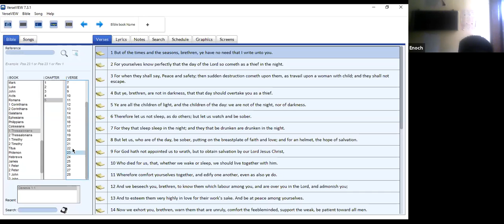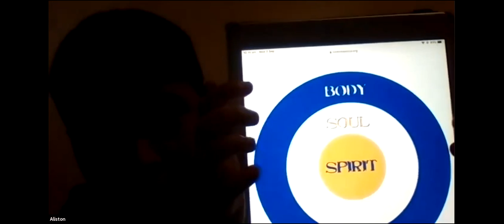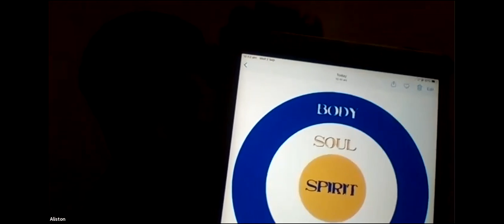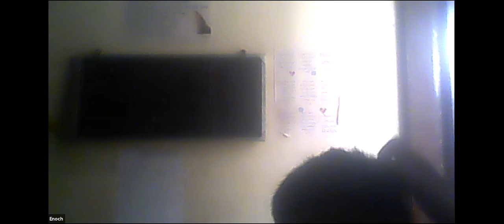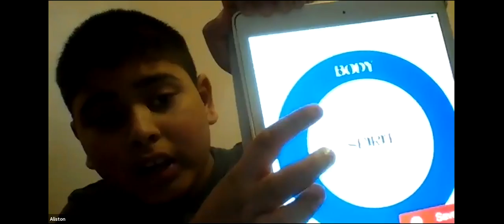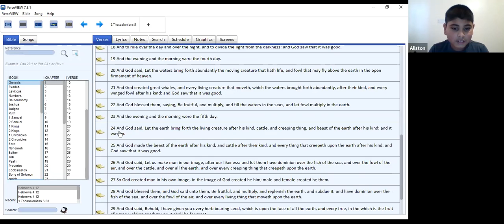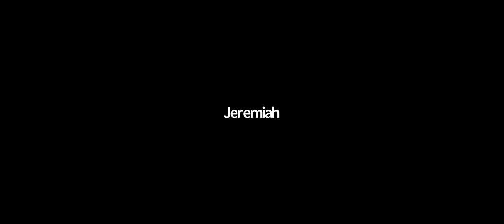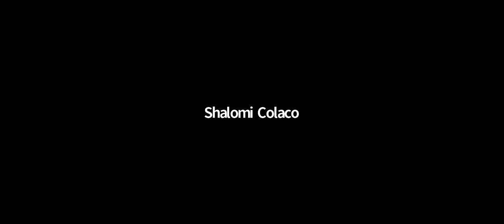SPIRIT SOUL AND BODY PART 1